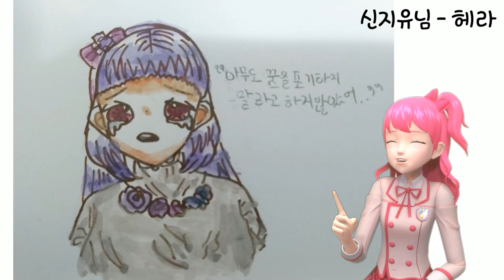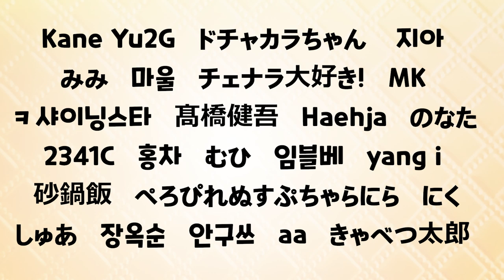12월 팬아트 입니다!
계속 팬아트 보내주시는 분들 정말 감사합니다!
1월 팬아트는 1월1일부터 1월 20일까지 받습니다~